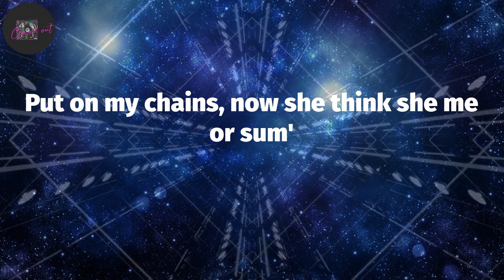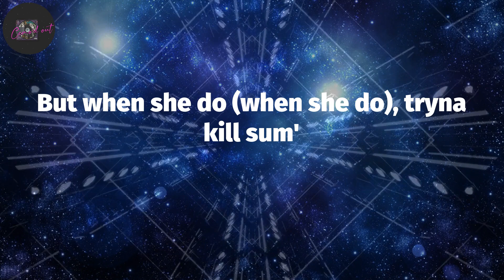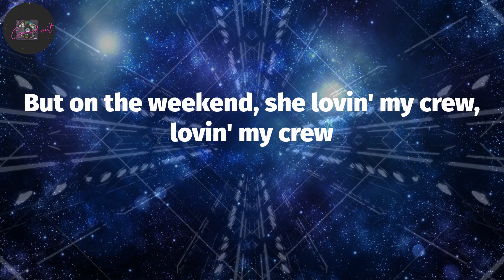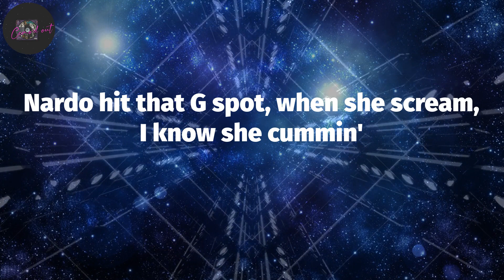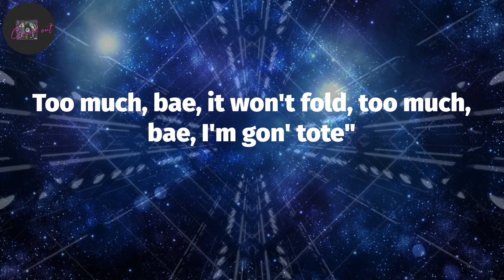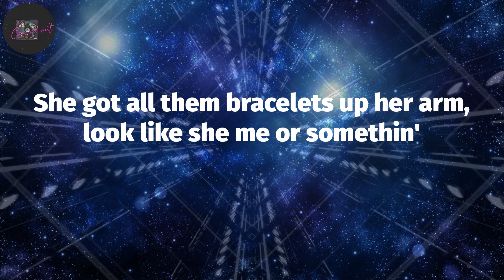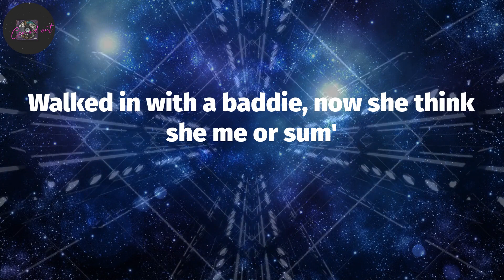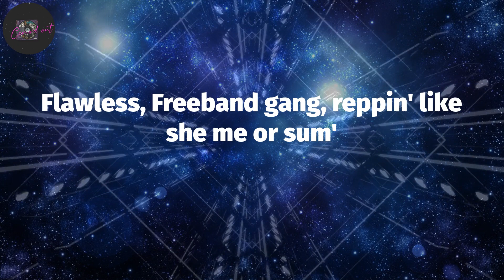Nardo Wick, "Me or Sum" (Lyrics)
Me or Sum (Lyrics) - Nardo Wick

Yeah, Pluto
Wicked